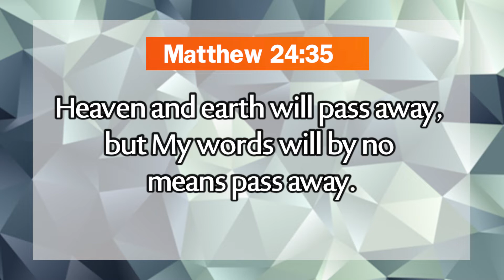இன்று உங்களுக்கான வார்த்தை / Today's Word for you / NVA / 23.07.2022 / Pr.S.Jeba Singh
Greetings!